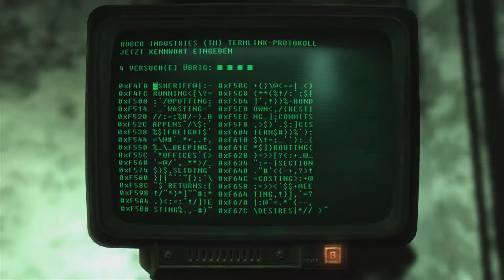Fallout 3 Xbox360 lets play #38